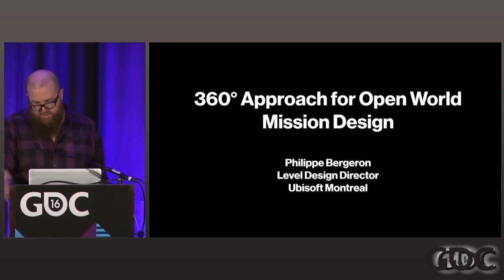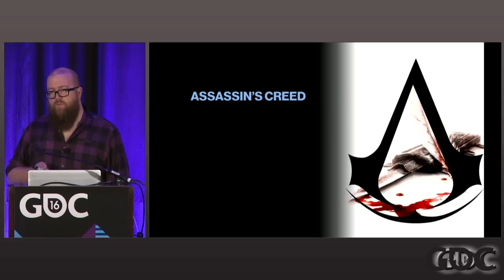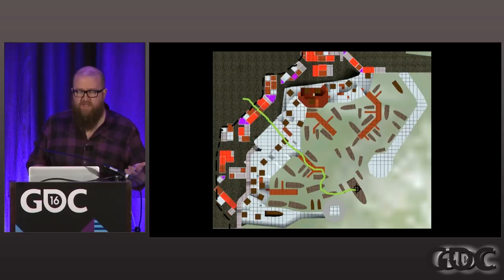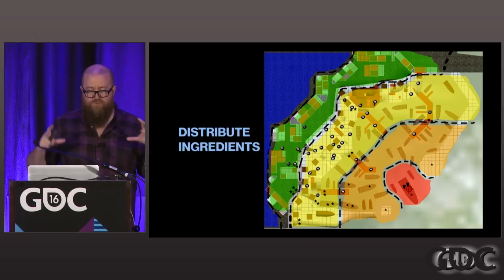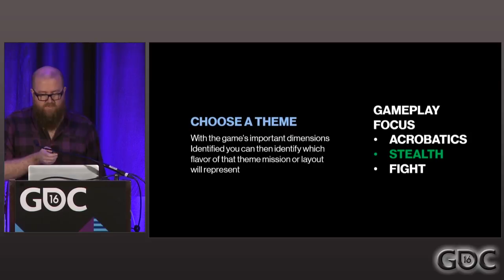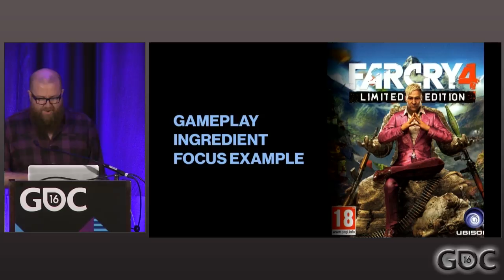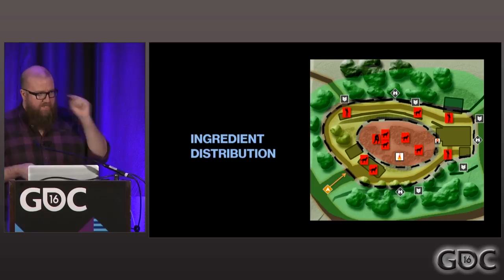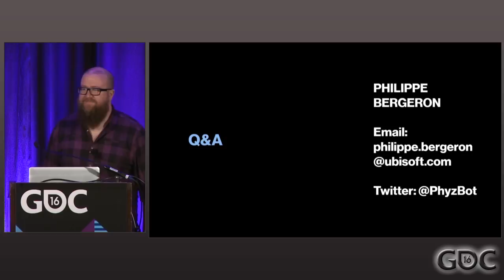360 Approach for Open World Mission Design in Far Cry and Assassin's Creed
In this 2016 GDC Session, Ubisoft Montreal's Philippe Bergeron explains Ubisoft's process behind the 360 approach for objective design in open world games like Far Cry and Assassin's Creed.